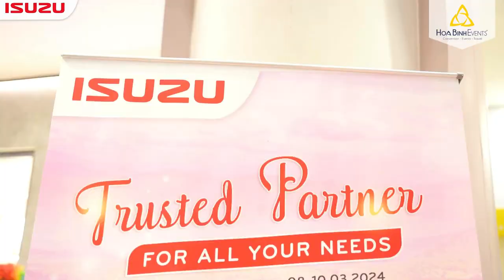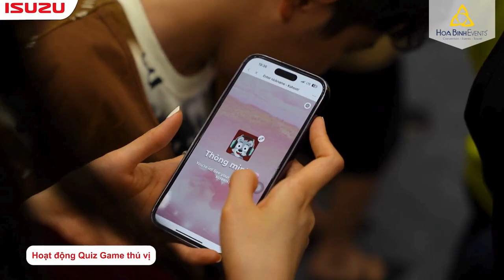HIGHLIGHTS OF THE EXHIBITIONS ISUZU D-MAX AND MU-X | HOABINH EVENTS INTERNATIONAL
✨ During 2 days from March 8 to March 10, 2024, at Aeon Mall Ha Dong, Hanoi, ISUZU Vietnam organized a display event for ISUZU D-MAX and mu-X, attracting thousands of visitors.
✨ The event offers attendees a series of super-interesting experiences and activities, including:
✔ Check-in with a unique 360-degree photo booth and eye-catching decorative space.
✔ Enjoy exciting music with a professional band.
✔ Interesting mini games for the whole family with many attractive gifts from ISUZU.
✔ Professional consultation about 2 vehicle models, the ISUZU D-MAX & mu-X.
✔ Etc.
✨ Join HoaBinh Events to look back at the impressive moments at the event!
⭐ HoaBinh Events International | Quality Makes Reputation
🏠 29 Doan Thi Diem str., Dong Da dist., Hanoi
🏠 217 Tran Phu str., Hai Chau dist., Danang
🏠 5 Hoa Cau str., Phu Nhuan dist., Ho Chi Minh City